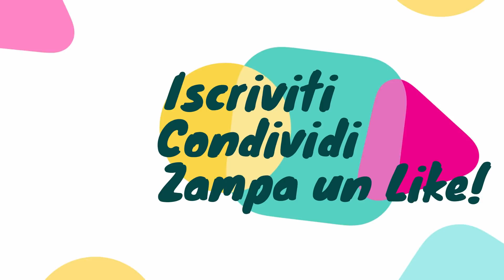5 Rimedi al cattivo odore del cane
Link profumo per cani
Se il video ti piace supporta il canale con una donazione

Quello del cattivo odore del cane e’ un problema molto comune che puo’ essere dato da vari fattori:

il cane sta fuori e prende umidita’
alimentazione scorretta
scarsa pulizia